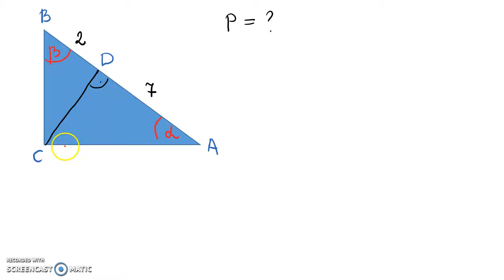Podobieństwo trójkątów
Oblicz pole trójkąta prostokątnego, w którym wysokość poprowadzona z wierzchołka kąta prostego podzieliła przeciwprostokątną na odcinki długości 2 i 7.